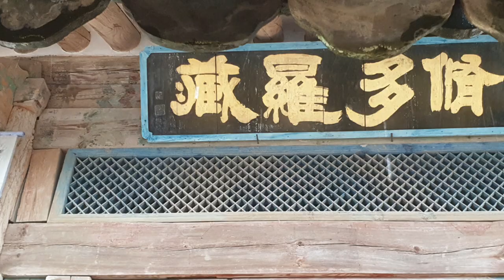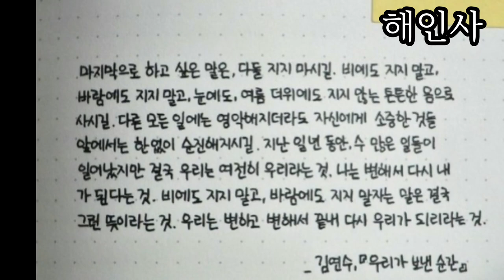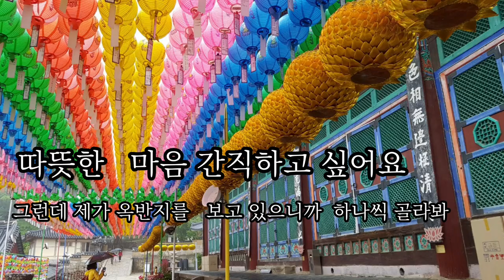가야산소리길#비오는날해인사걷기#옥반지#추만옥 한국의 아름다운 절 해인사Haeinsa Temple, a beautiful temple in Korea